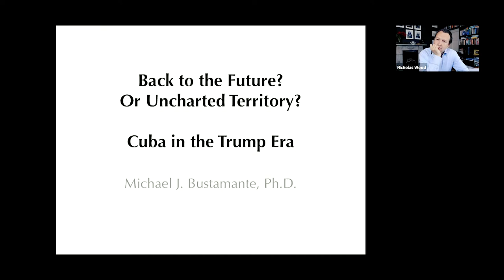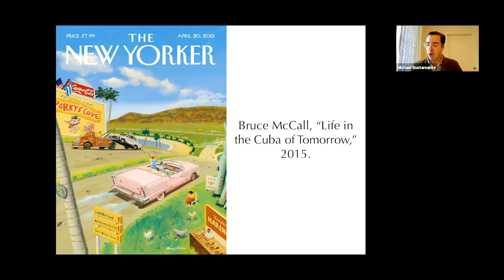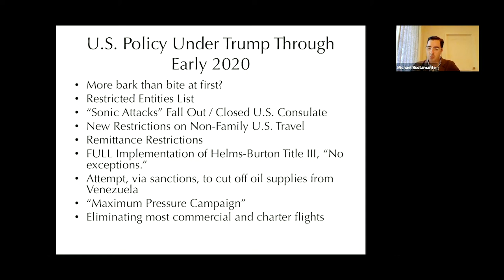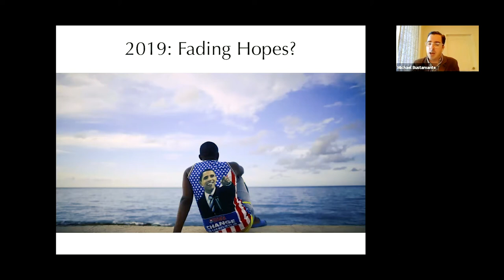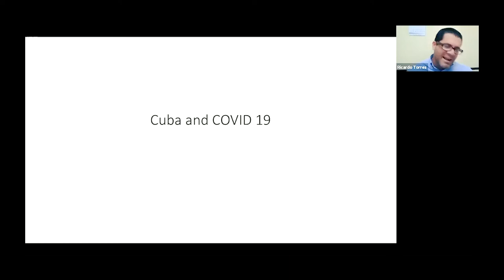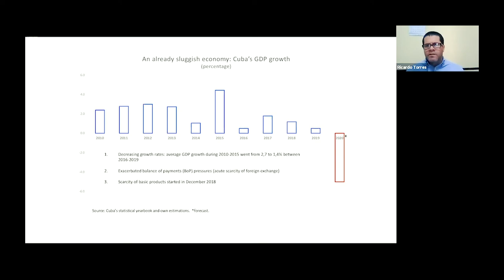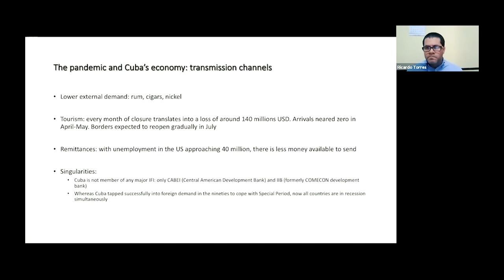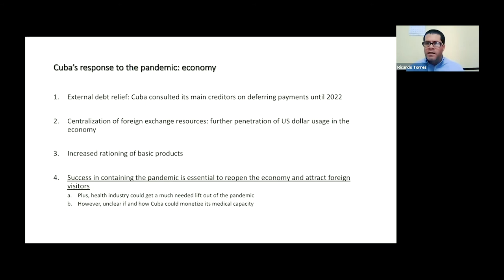A new Cuban crisis: the US embargo & Covid-19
Even before the outbreak of the Covid-19 epidemic, Cuba’s economy was struggling: after a decade of halting economic reform, GDP growth remained sclerotic, and the re-intensification of US sanctions under Donald Trump only added to existing difficulties. Now Covid-19 has forced Cuba to shut its borders to international tourism, which in turn has helped to deplete the country's reserves of hard currency which it needs to pay for imported foodstuffs.
While Cuba has responded to the present public health crisis with considerable success, especially when compared to its regional peers, the island's future is still uncertain: is it on the brink of an economic crisis to rival the depression that followed the fall of the Soviet Union in the early 1990s?
Join Beyond The Headlines' Nicholas Wood in conversation with Michael J. Bustamante, PhD, the assistant professor of Latin American History at Florida International University in Miami. Michael is the co-editor of 'The Revolution from Within: Cuba, 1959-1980' (pub. Duke University Press, 2019), and his commentary on contemporary Cuban affairs has appeared in Foreign Affairs and The Washington Post, among other publications.